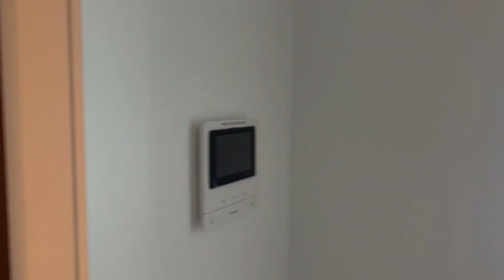Al Bateen plaza 2BR high end finishing, Marina view & amenities 95k